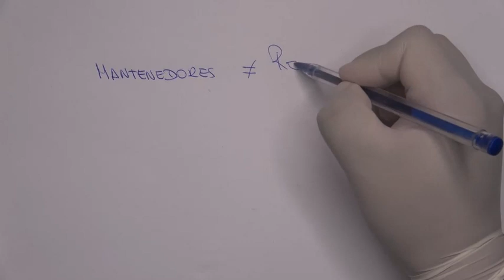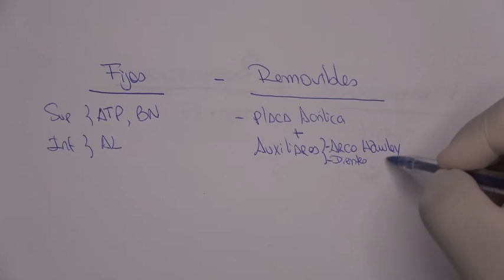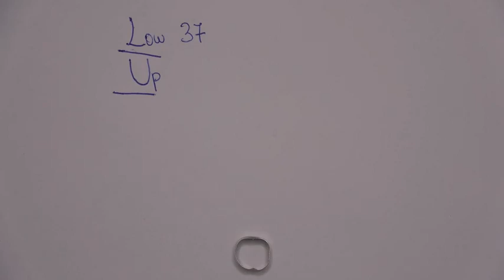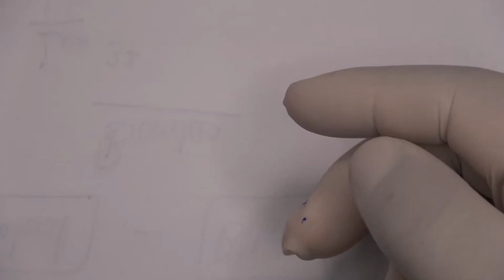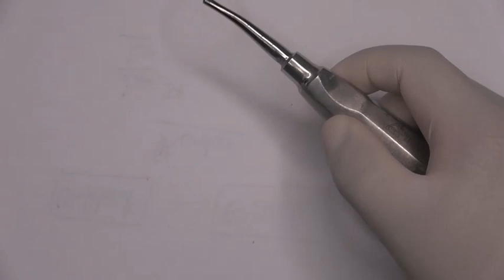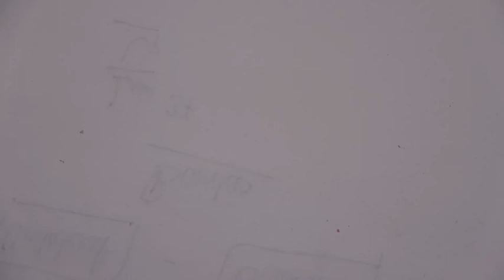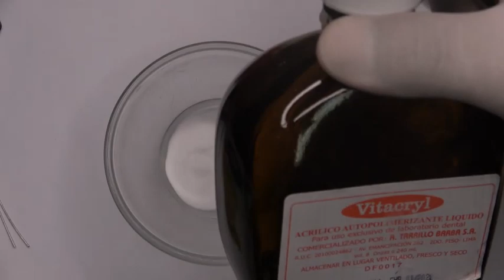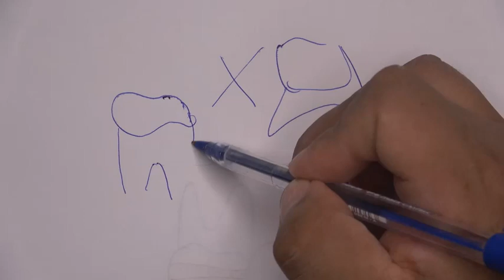Arco transpalatino, Botón de Nance, Arco Lingual (ATP, BN, AL)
Arco transpalatino, Botón de Nance y Arco Lingual. Ortodoncia.